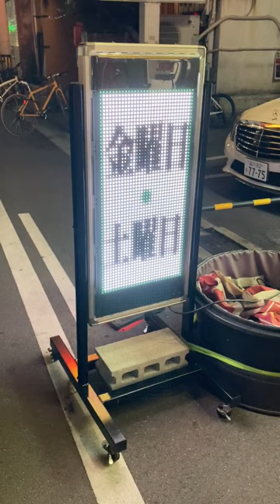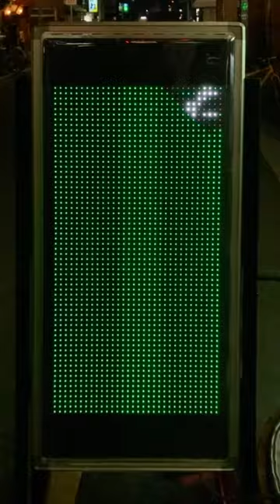広告用の電光掲示板 カラオケまねきねこ高松瓦町店(〒760-0052 香川県高松市瓦町２丁目１−８ 末澤ビル 1F)